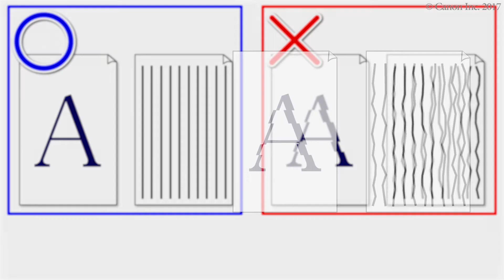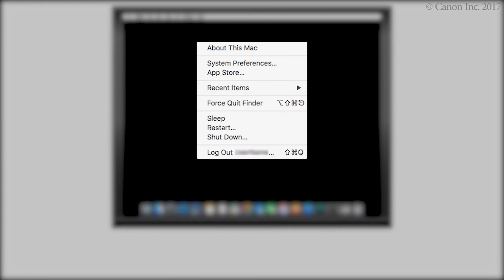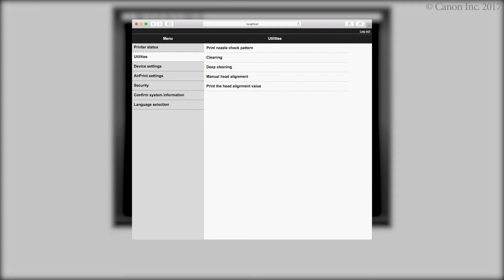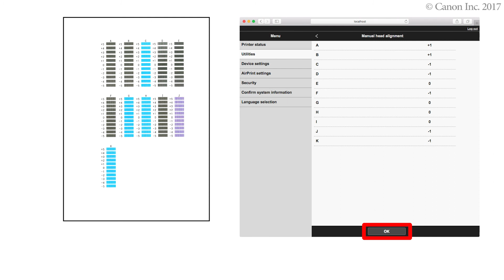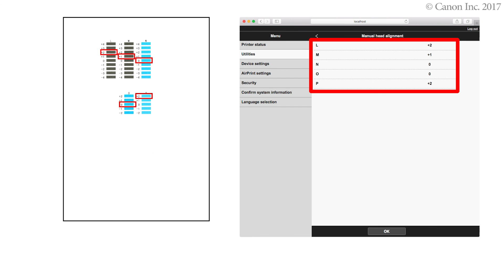Printing is misaligned: manual alignment (macOS) (TS200 series)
Aligning the print head
Load paper and open the output tray extension.
Open Remote UI.
Print the print head alignment pattern.
Check the print head alignment pattern.
Enter the number you selected.
Check the 2nd result; select and enter numbers.